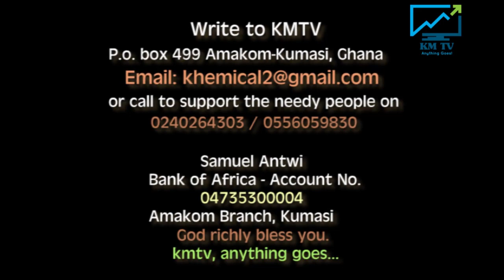This is the s*ddest story of EMMANUEL & EMMANUEL!!😭😭😭